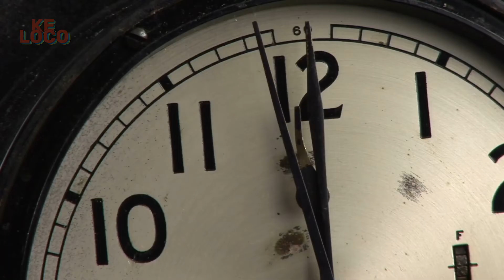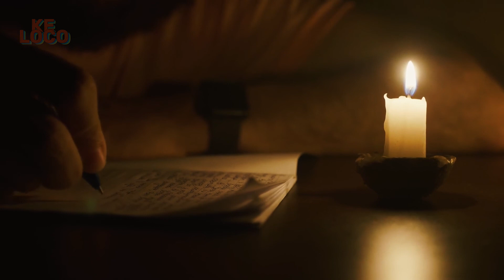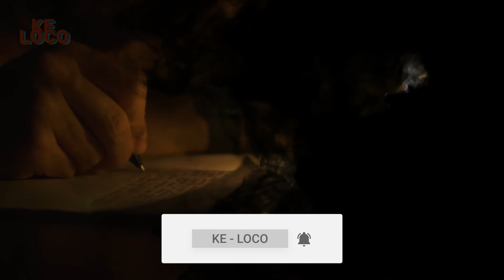FOTOGRAFÍA REAL de la MONJA VALAK - EXPEDIENTES WARREN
Hoy te vamos a contar la historia de LA MONJA, un  ser, que no solo existió realmente sino que fue visto y fotografiado por la pareja de investigadores paranormales. Un caso más, que se agrega a la lista de los Expedientes Warren.

Si tienes historias misteriosas o intrigantes que quieras compartir con nosotros, envíanos tu material por correo y nosotros las convertiremos en videos!